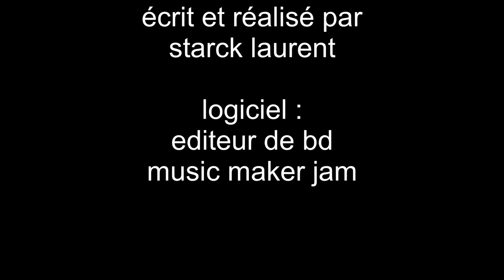Les chroniques d Esya partie 3 UN MONDE ETRANGE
Et voici Esya pour une nouvelle aventure... sa 3 eme plus precisement
accompagnée de son nouveau camarade starpy...
Vont ils réussir à échapper au soldats de ludovic ?
Où sont ils? Vous le saurez en vous abondant à la chaine

Merci à bientot

Merci

Starpy production

Son
Starpytek